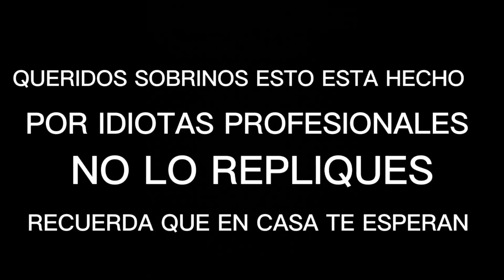DEMASIADO DESCONTROL YAMAHA R6 TRES MARIAS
ME ENCONTRE CON DAVID Y SE ARMO LA SUBIDA A TRES MARIAS CON MUCHA EMOCION TODOS CON YAMAHA R6 ESTA CHIDO EL COTORREO GRACIAS POR SUSCRIBIRSE AL CANAL UN FUERTE ABRAZO PARA TO2.